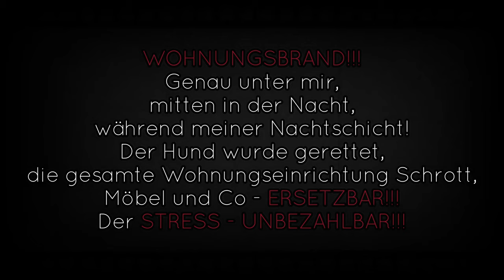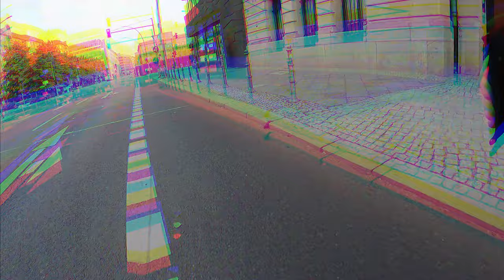Airstreeem TT Road - Neues Aerorad - 173km Rennradtour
Vielleicht hat es der ein oder ander mitbekommen,
vor ca einem Monat hat es Nachts unter meiner Wohnung gebrannt,
ich war leider auf Nachtschicht - jedoch war mein Husky allein zuhause,
wurde aber aus der Wohnung gerettet!
Mein Prag Urlaub und andere geplante Radreisen fielen leider aus,
bzw werden Verschoben!
Weitgeehnd waren alle Materiellen Dinge Unbrauchbar!
Dank meiner Hausratsversicherung,
bekam ich jedoch eine Entschädigung,
mein Titan Renner hing direkt im Rauchfang in
taugt nur noch für den Rollentrainer,
aus Sicherheitsgründen!

Nun ist die Wohnung beinahe fertig und ich habe ein neues Fahrrad,
derzeit hat man nicht viel Auswahl,
jedoch passt es manchmal!

Das dem Radkreuz habe ich nun ein neues schnelles Bike!
Vielen Dank!

Neu:
Das Garmin Varia -  Bike Radar!

und aus der Youtube Mediathek!